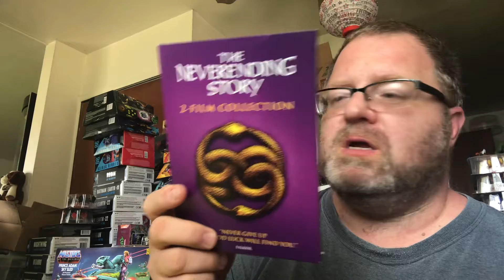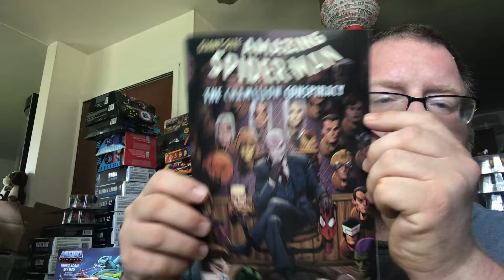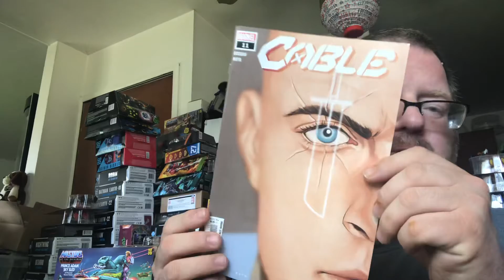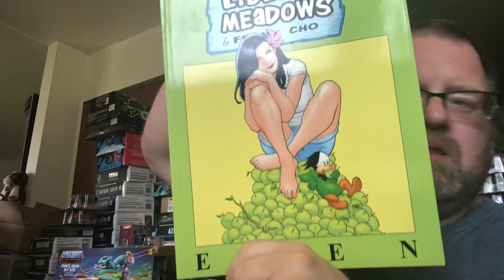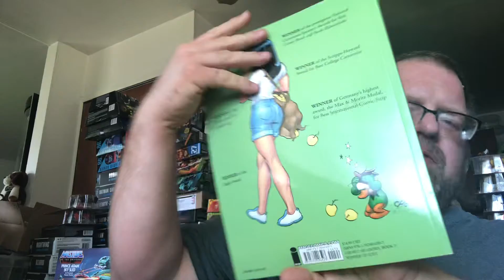Ionacus toy reviews: weekend haul